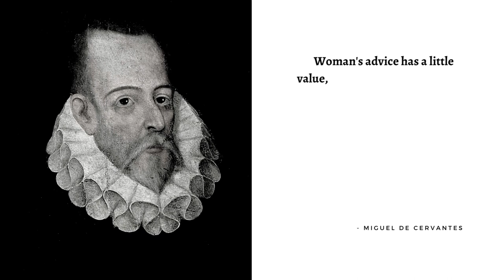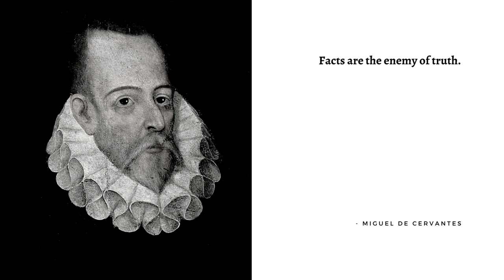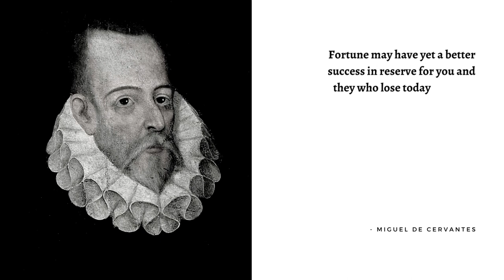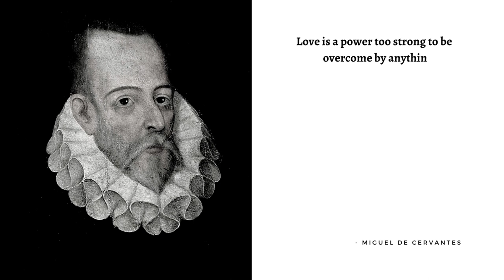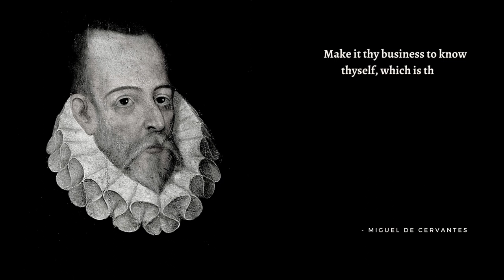Words of Wisdom from Miguel de Cervantes